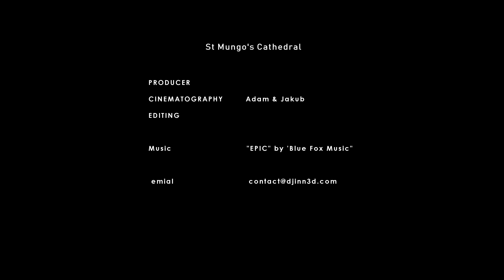Mungo Cathedral,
Short movie of Mungos Cathedral made by Jakub and Adam .